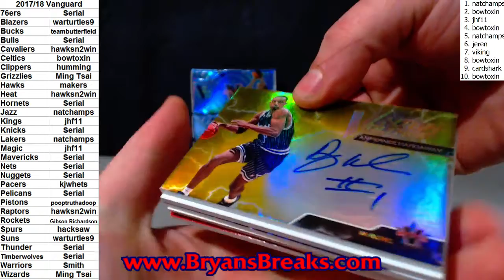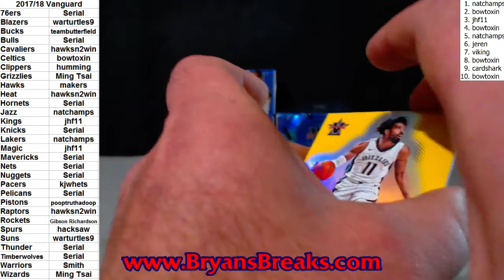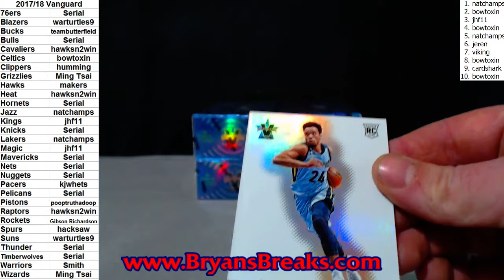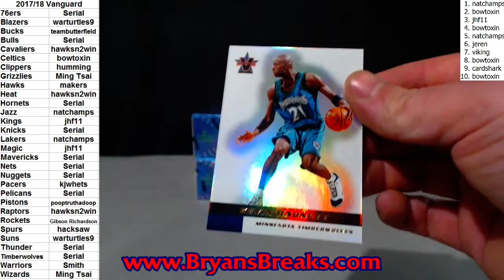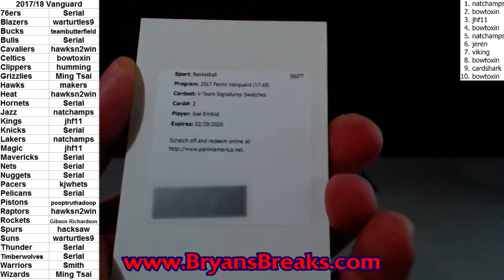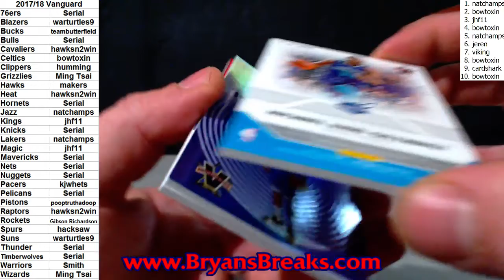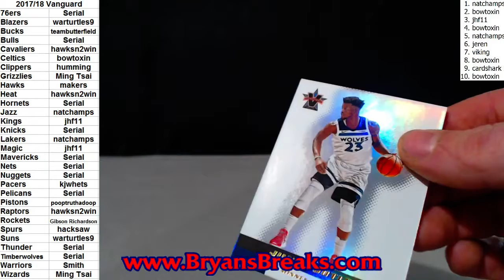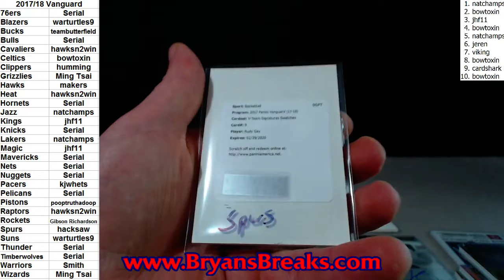2017/18 Vanguard Basketball Case ~ PYT #1